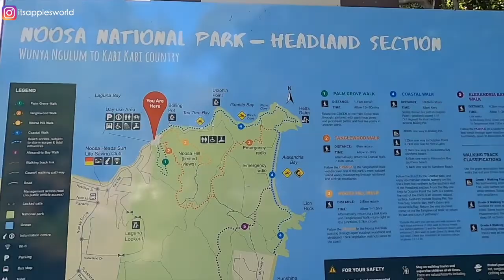Noosa Day Trip ( National Parks, Noosa Spit, Fairy Pools + more) VLOG 32 I itsapplesworld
Hello Beautiful Morenas this video is for you guys, hope you enjoy it. On a weekday, we decided to drive up to Noosa, just to see what is up there and I was super amazed by the beauty of this place. Hope you enjoy this vlog!

APPLE10